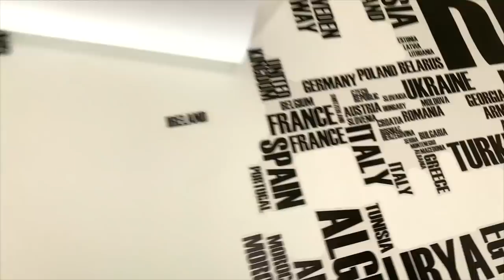TRICK SHOT À LA DUDE PERFECT !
Dites-nous dans les comentaires, quel est votre trick shot préféré!

et click sur le bouton "rejoindre" pour des videos exclusives!!!